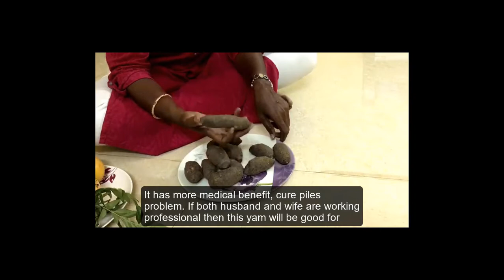Country Vegetables - A detailed report (நாட்டு காய்கறிகள் - ஒரு அலசல் ரிப்போர்ட்)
A detailed report on each of the Country vegetables and the associated benefits